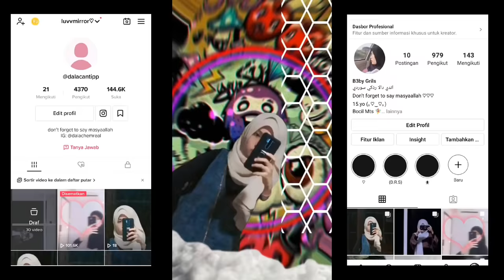Kumpulan jedagjedug Upin Ipin 2022 !!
assalamualaikum 🙏🏻
jika kalian suka dengan Vidio diatas
kasih tau aku dikolom komentar yaa !!

request ? dm Instagram
repost ? tag
apabila ada kesamaan konten
mari dibicarakan dengan kepala dingin